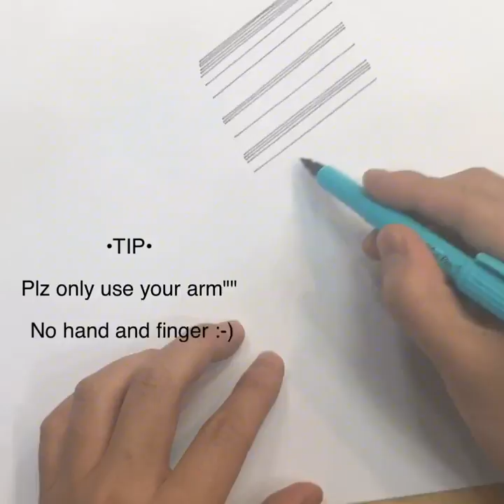제품스케치 - 직선그리기 / How to draw straight lines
이번 영상은 펜으로 [직선그리기 / 직선연습] 데모 영상입니다.

Hello.
I am product design sketcher and owner of Sketch factory that teaches in terms of product design sketch in Korea.

I will show you how to do design sketch.
Let's enjoy product design sketch.

*자세한 내용은 블로그 또는 페이스북 페이지에서 확인해 보세요.